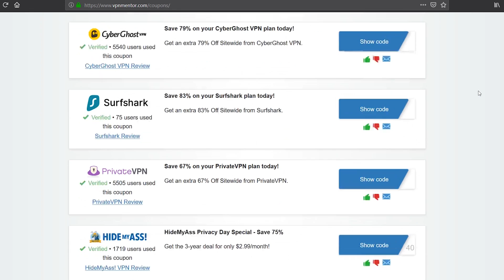How to Unblock Sites at School (Access Blocked Sites) 🔐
Can't access YouTube at school?
No Netflix for those educational documentaries?
Locked out of other important websites by your campus administrator?
Well, not to fear - VPNs are here! Renny will show you how to unblock websites and access all of the cool things on the web - from your school, college, university, local library, or even workplace. Now go get your freedom on the web! ►◄►◄►◄►◄►◄►◄►◄►◄►◄►◄►◄►◄►◄►◄►◄►◄►◄►◄►◄►◄ Check out Our guides on: How to Unblock 🎧 Spotify at School
The 5 Best VPNs to Play Minecraft Anywhere 🎮 How to Access Facebook from School or Work (when it's otherwise blocked)